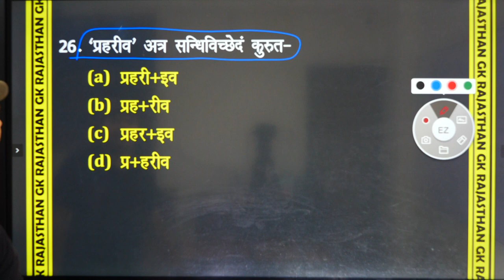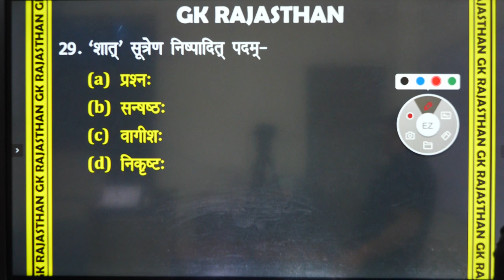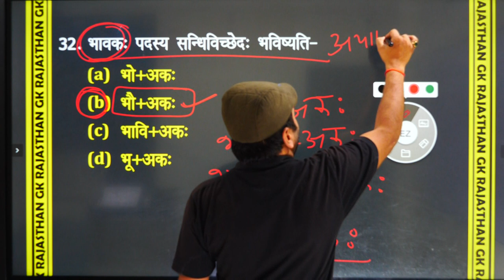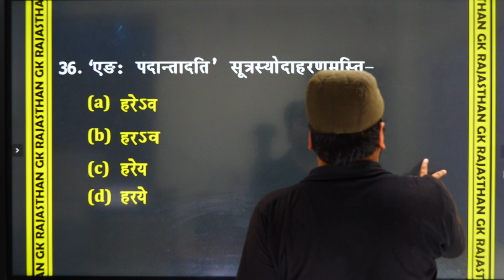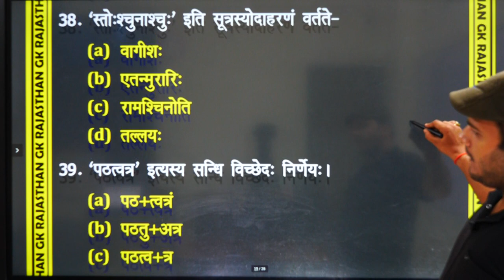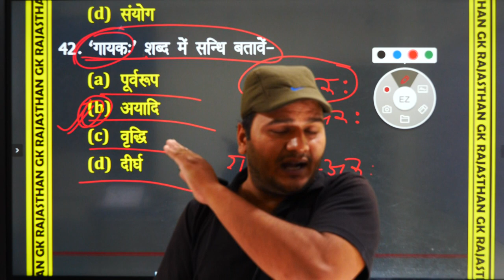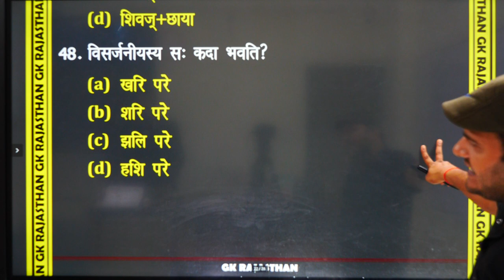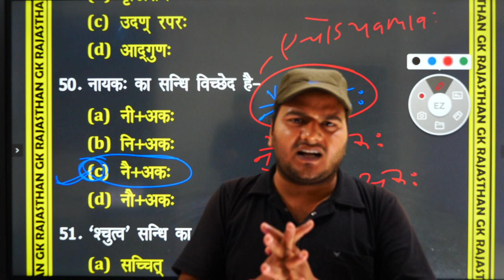सन्धि//model 02//sandhi in sanskrit//sandhi//sandhi in sanskrit grammar// sandhi trick//GK Rajasthan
सन्धि//sandhi in sanskrit//sandhi//sandhi in sanskrit grammar// sandhi trick//model 01//GK Rajasthan//By B.K.Pandey_Sir || GK Rajasthan
ctet bharti latest news 2020,
ctet exam latest news 2020,
संस्कृत ctet model paper,
ctet model paper 2020,
संस्कृत ctet level 1 model paper,
संस्कृत ctet level 2 model paper,
संस्कृत ctet live classes 2020,
संस्कृत ctet classes,
संस्कृत ctet previous year question paper,
संस्कृत ctet level 1 previous year question paper,
संस्कृत ctet level 2 previous year question paper,
संस्कृत ctet previous year paper,
संस्कृत ctet syllabus 2020,sandhi in sanskrit grammar,
sandhi in sanskrit trick,
sandhi in sanskrit class 9,
sandhi in sanskrit for reet,
sandhi in sanskrit class 12,
sandhi in sanskrit language,
sandhi in sanskrit pdf,
sandhi in sanskrit for class 10,
sandhi in sanskrit examples,
vyanjan sandhi in sanskrit,
sandhi in sanskrit,
sandhi in sanskrit class 10,
sandhi in sanskrit grammar pdf,
sandhi in sanskrit youtube
REET, mptet, uptet, sanskrit,sanskrit fro reet//sanskrit for ctet//sanskrit for bstc//sanskrit for ptet//aZ